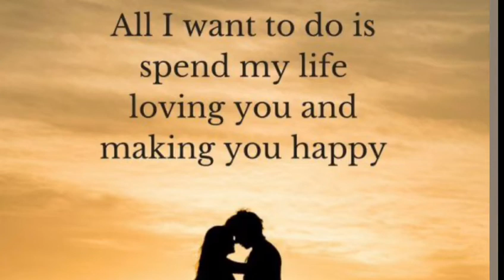Early morning at the seaside Jubail sharing place ❤️